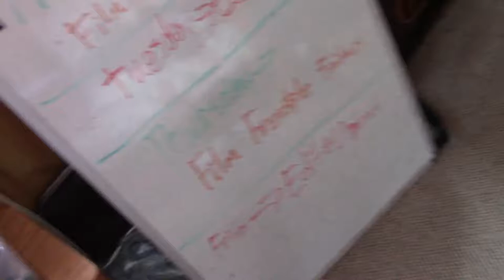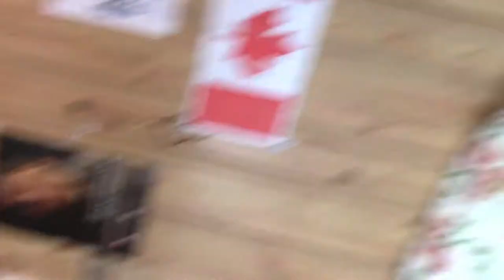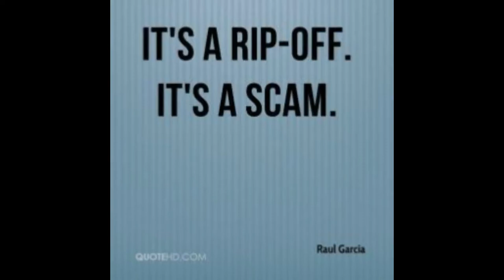SneakerCon, Sneaker Conned, & My Bag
Talking SneakerCon, being conned, and what is in my current rotation of hoop shoes (indoor/outdoor).

Edit:
* I meant heel counter and not TPC. Im dumb.
Measure your foot. measuring the shoe isnt helpful.

All of my kicks were under $100 each all in. They arent the newest, nor are they the expensive brands, however, some have lasted me like 9 months and counting, and all are excellent performers.

Make the best choices you can by seeking out the most information available. Know yourself and really take your time when choosing. Best.